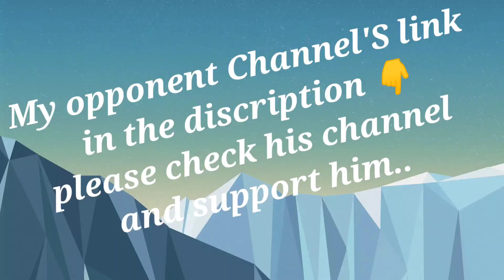inspired by @STAR-Captain❤️ SMALL YOUTUBER VS SMALL YOUTUBER😱|1v1TDM FULL ACTION|🔥@HYDRAHRISHAV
shorts

RTRBABA TDM Player
MY INSPIRATION STAR CAPTAIN STAR CAPTAIN IS MY INSPIRATION
STAR CAPTAIN
60 FPS
90FPS
RTRBABA
TDM KING
TDM BEAST PLAYER
TDM TOURNAMENT PLAYER CHRLLENGE ME
STAR CAPTAIN VS nstTOFAN
1 vs 1 tdm player nstTOFAN
tdm Tournament player
RTRBABAvs STAR CAPTAIN
RTRBABA Bgmi
tdm player
RTRBABA TDM Player
1v1TDM
1V1 TDM PLAYER 1V1 TDM
1v1 tdm player

RTRBABA TDM player
60 FPS
60 FPS player
60 FPS gaming
My inspiration star captain
Learn from grendi pubg and star captain